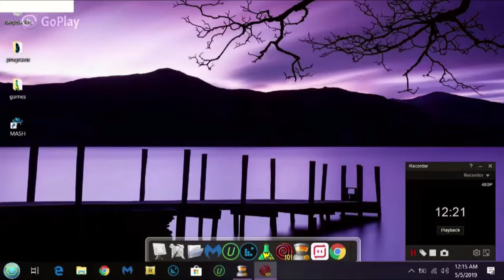How to do wizard101 side quest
wizard101 sidequest